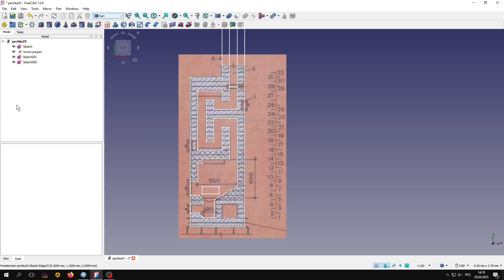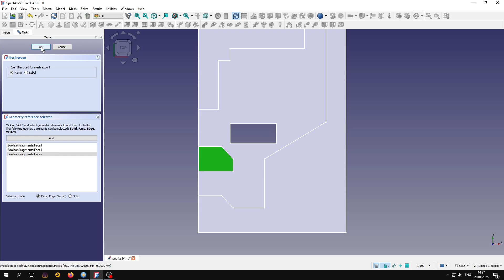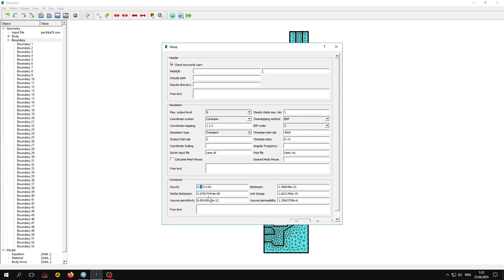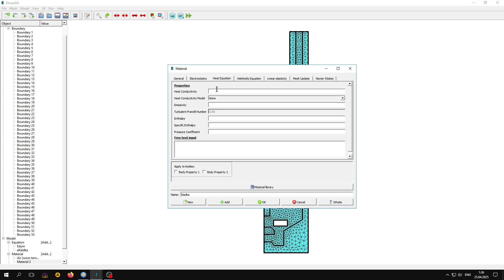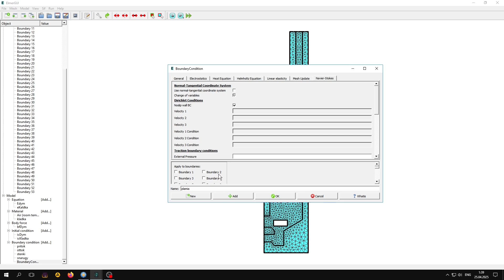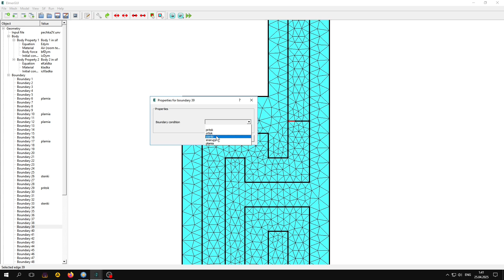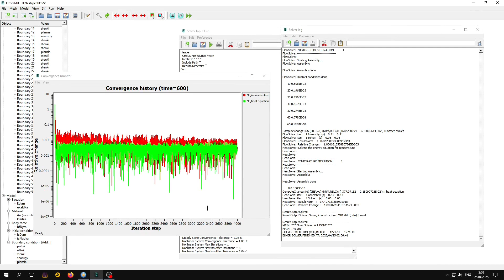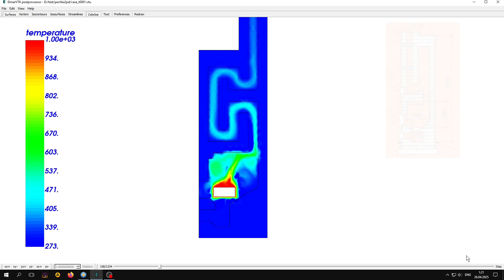Печь Стержнева в Elmer FEM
В Elmer смоделируем работу простой отопительной печки конструкции Стержнева.

Elmer —  это бесплатное программное обеспечение с открытым исходным кодом для решения задач в области гидродинамики, строительной механики, электромагнетизма, теплопередачи и акустики . Он был разработан CSC в сотрудничестве с Финскими университетами, исследовательскими лабораториями и промышленностью.